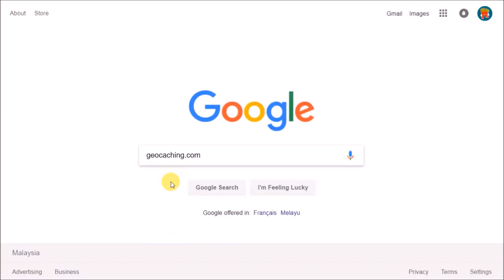I Found A Great ⭐TREASURE⭐ On A Desert Island!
😃 Hey! Hi little french fries! 😃
This is our first video about one of my favorite hobbies, TREASURE HUNTING!
Today we're going to look for a great GEOCACHE on a desert island, just in front of Koh Lipe in Thailand.
You'll follow me during my journey in the water (don't forget your swimsuit!) and during my ascent of the tiny piece of land called Koh Usen.
We hope you'll enjoy it! 😉 (John)

If you're interested by this kind of "GPS enabled treasure hunt game" called GEOCACHING, don't hesitate to visit their website which already has several millions of members

Music proposed by "La Musique Libre"